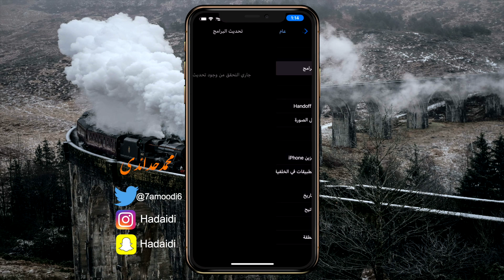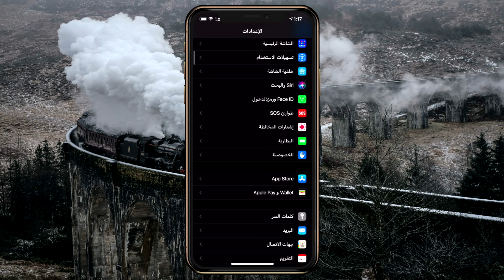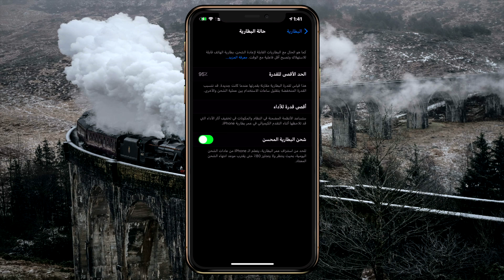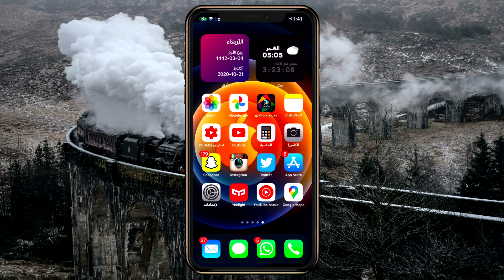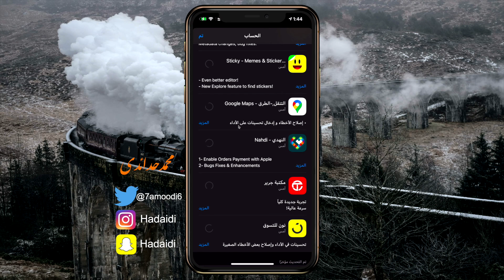تحديث جديد للايفون حل مشاكل واصلاحات كثير iOS14.1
تحميل تطبيق محمد حدائدي للايفون والاندرويد
مشترياتي من امازون
خلفيات جودة عالية
تطبيقات والعاب مجانا لوقت محدود للايفون والايباد
تطبيقات والعاب مجانا لوقت محدود للاندرويد
حل مشاكل الايفون بدون فورمات